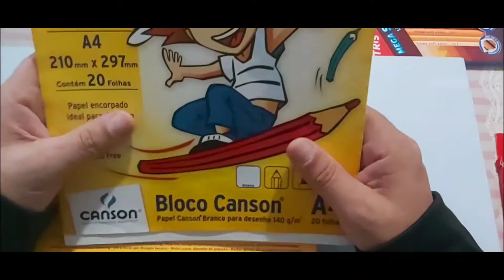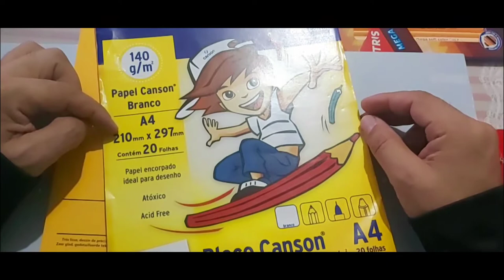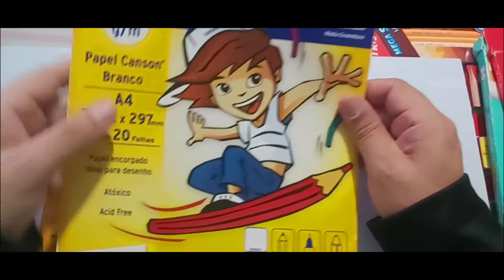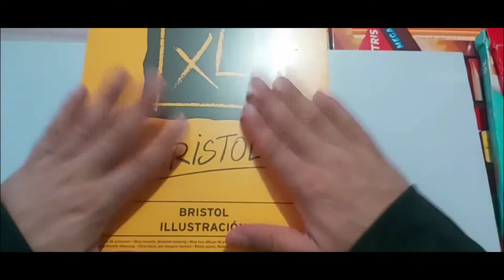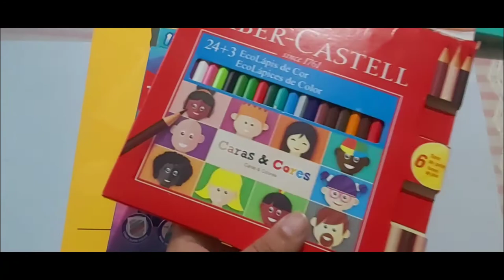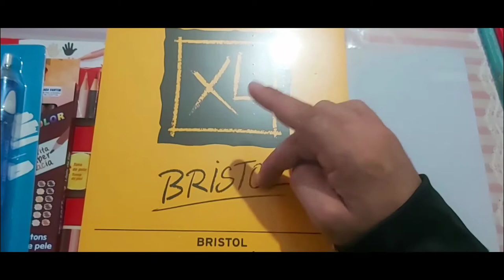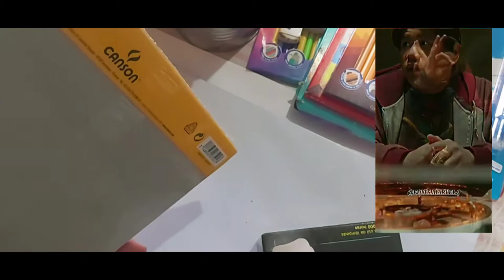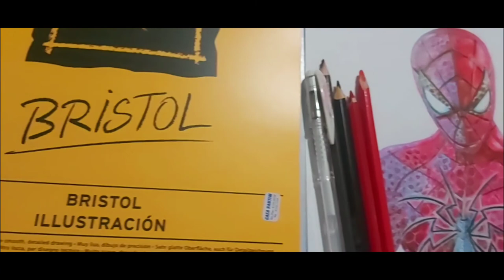homemaranha3|HOW TO DRAW| COMO DESENHAR HOMEM-ARANHA 3 - MATERIAIS SIMPLES vs PROFISSIONAIS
Spider-Man movie
Opa aqui é o Joy!!
Família linda abençoada por Deus, nesse vídeo  eu fiz um desenho do Homem-Aranha ( Spider-Man), o trailer do filme Homem-Aranha Sem Volta pra casa esta Bombando, aproveitei para falar um pouco de materias, comprei um material  um pouco mais profissional para fazer um teste, de como iria ficar, esse foi o vídeo 1, no próximo  vídeo vou mostrar o uso de papel Canson  XL Bristol, vou usar a caneta borracha eletrica, lápis de cores um pouco mais profissional.
E vou fazer um desenho  Realista do Homem-Aranha em um material bem simples, vamos ver a como qual vai ficar melhor.

Beautiful family blessed by God, in this video I made a drawing of Spider-Man, the trailer for the movie Spider-Man No Return Home is I took the opportunity to talk a little bit of material, I bought some more material professional to test, how it would look, this was video 1, in the next video I will show the use of Canson XL Bristol paper, I will use the electric rubber pen, colored pencils a little more professional. And I'm going to make a Realistic Spider-Man drawing in a very simple material, let's see how which one will look better.

E para quem quiser aprender a desenhar desenhos realistas Sem Dom, saibam mais só clicar no link abaixo 👇👇👇